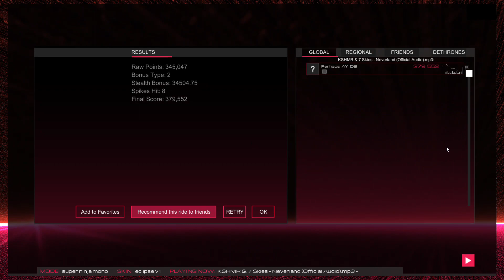Audiosurf 2 Ep. 1798: KSHMR & 7 Skies - Neverland. 379K score. Super Ninja Mono.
Genre: Bounce